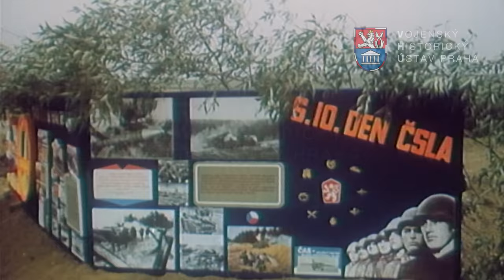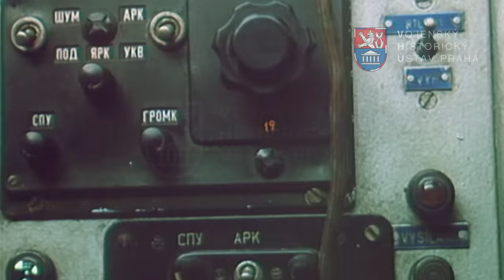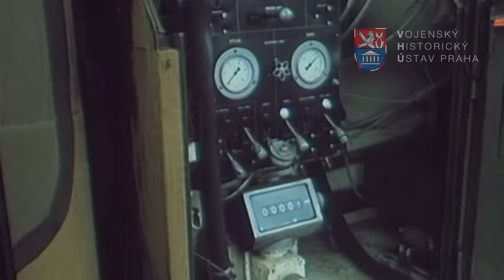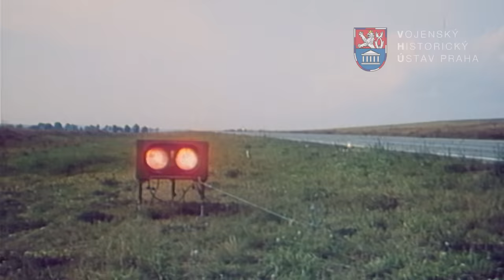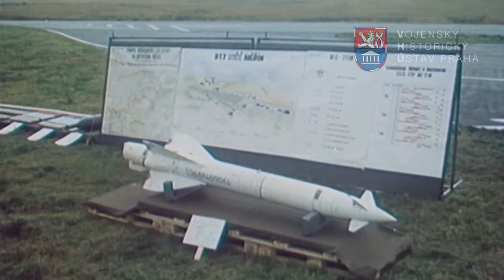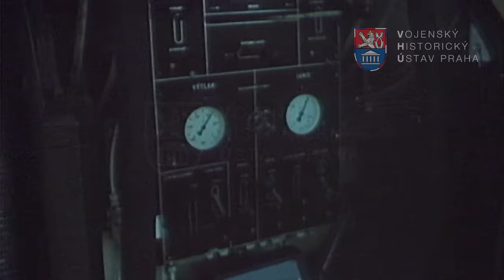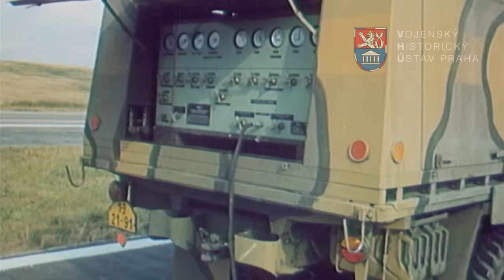Dálnice (1980)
Dokumentární film „Dálnice“ natočil Československý armádní film na podzim roku 1980 během vojenského cvičení mezi 136. a 139. kilometrem nedávno dokončené dálnice D1 propojující dvě největší česká města Prahu a Brno. Tato část dálnice u Stránecké Zhoře byla záměrně postavena tak, aby ji po odstranění svodidel a dopravního značení bylo možné použít jako vzletovou a přistávací dráhu pro vojenské stíhací letouny, které v té době byly ve výzbroji Československé lidové armády.